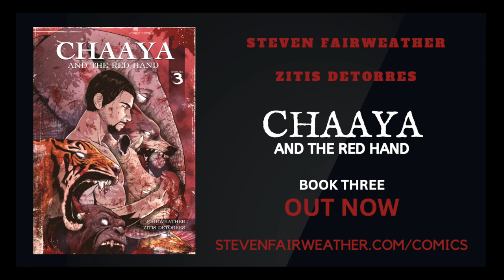CHAAYA AND THE RED HAND - BOOK THREE - COMIC TRAILER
"Punishment is not for revenge, but to lessen crime and reform the criminal."- Elizabeth Fry 1780–1845

In chapter three, we learn how ' the red hand ' gained his moniker, found some needed help from an old friend, and unfolded a source of Chaaya's fire.

WRITTEN BY: STEVEN FAIRWEATHER

ARTIST: ZITIS DETORRES